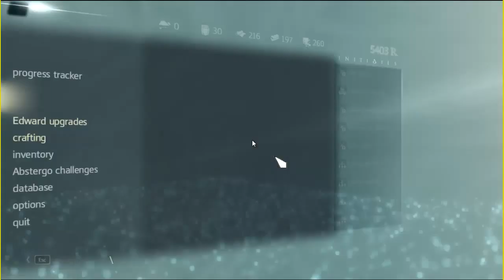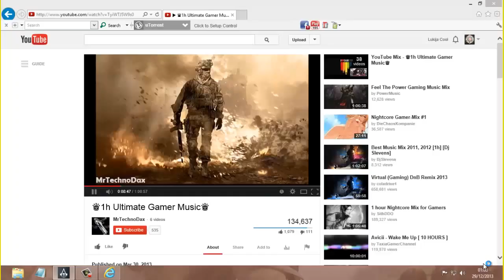AC4 GAMEPLAY 8 MIN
This gameplay is a demo.Next time i will make longer and better